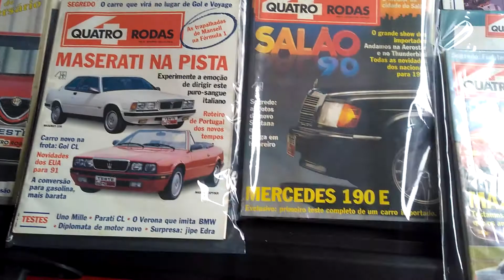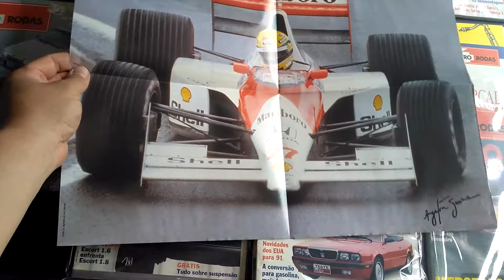Coleção de Revistas Quatro Rodas (Ed. 354 à 365 - 1990)